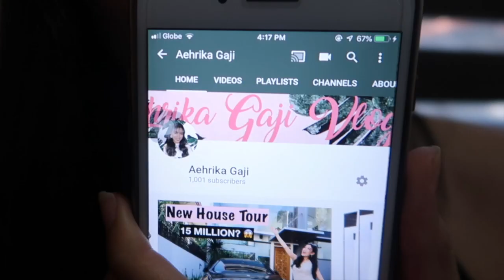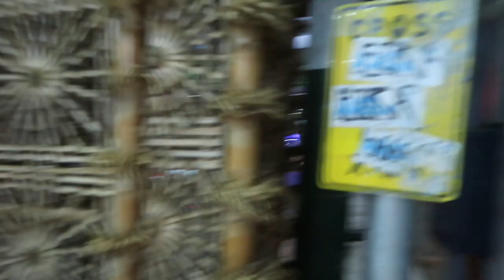Contract Signing + Samgyupsal with friends | Aehrika Gaji (Philippines)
💋Aehrika

C O M E  F O L L O W  M E :

S N A P C H A T : @aehrikagaji